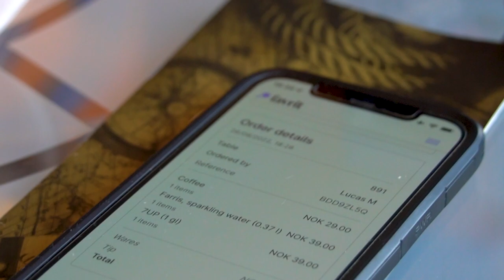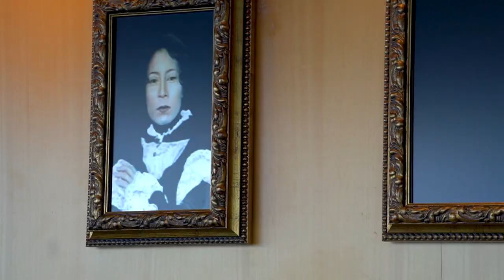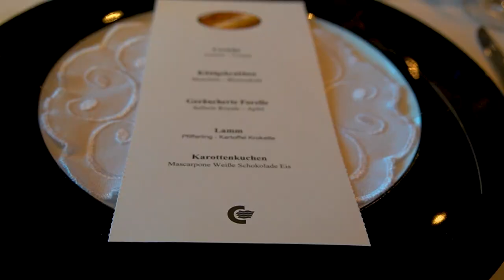Color Magic (Color Line) | Tag 1 | Kiel & Fine Dining | Vlog 704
Vlog 704: In diesem Video nehme ich euch mit an Bord der Color Magic. Wir starten in Kiel, schauen uns die Kabine an Bord an und besuchen am Abend das Manhattan Gourmet Restaurant.(3/24).
Aufnahmezeitpunkt: August 2022

Camera gear:
Vlogs: Sony Alpha 6400, GoPro Hero7 Black
Photography: Sony A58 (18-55; 70-300)
Edit: Adobe Premiere Pro CC 2022